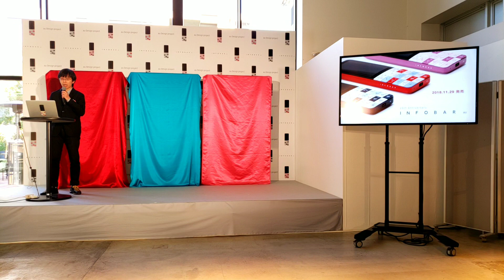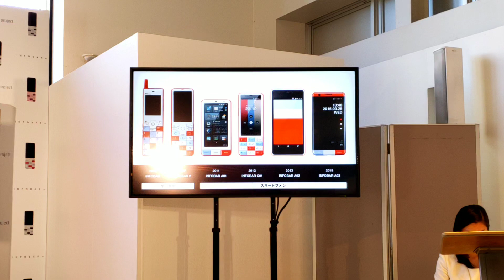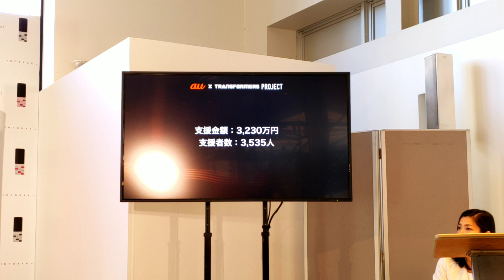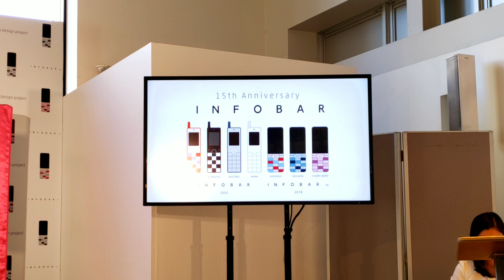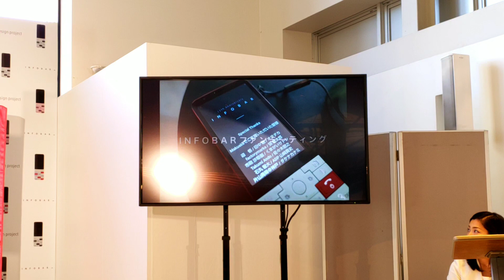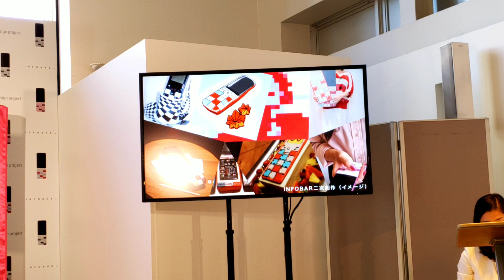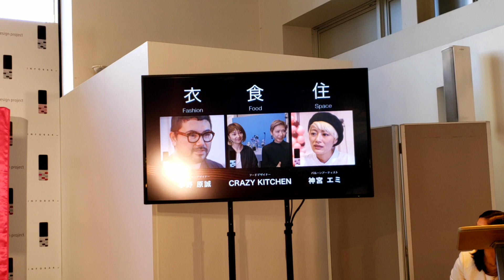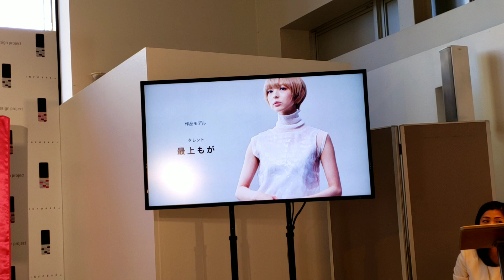au Design project砂原哲氏がINFOBAR xvへの思いを語る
INFOBAR xv発売を記念したアート群「Inspired by INFOBAR」公開、ユーザー参加型イベントも INFOBAR_Inspire | BUZZAP！（バザップ！）